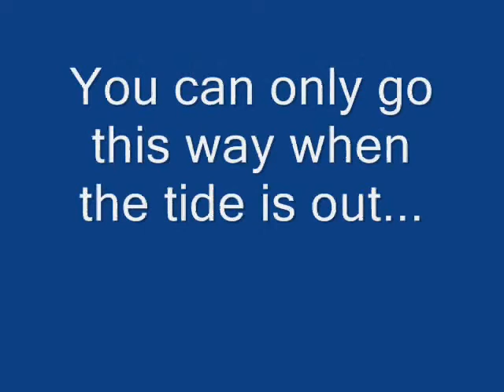Gubernatrix goes to the gym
Just a bit of fun! My gym is in a rather nice location overlooking Watergate Bay in Cornwall.
In this clip, I'm doing Ross Enamait's Magic 50 workout: 5 rounds of dumbbell snatches, swings and burpees (with press-up). It takes just under 10 minutes and is knackering!